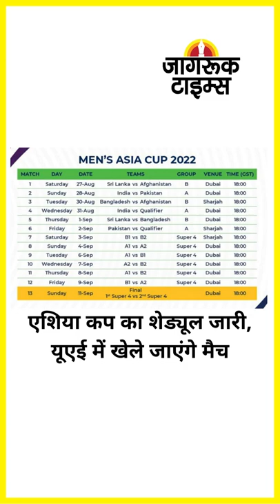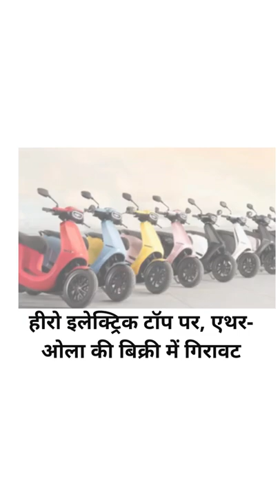JAGRUK TV : SUPER FAST NEWS 02.08.2022